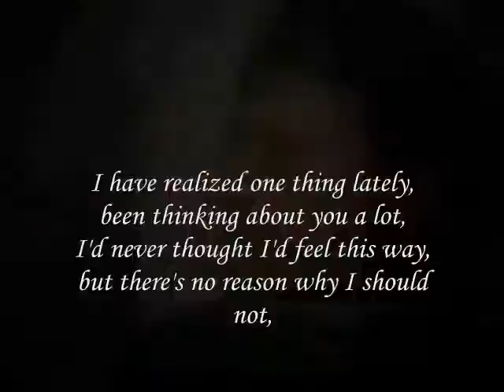feel this Love ,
do.
do so
Money is an excellent servant, but the host
very bad.